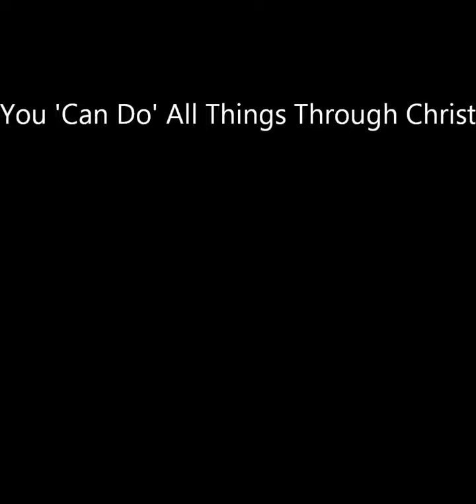'Can Do' All Things - Part 2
Michael McDermott